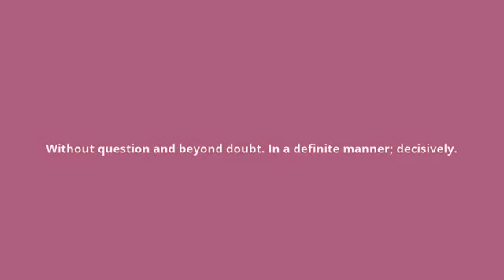what is the meaning of definitely